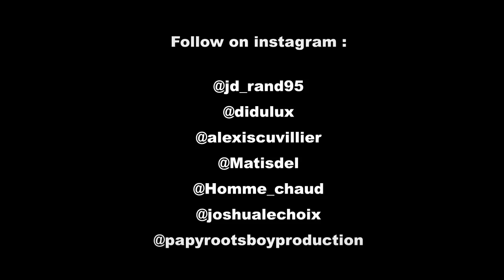SCOOT CRSS2 - Saint Denis ( jd , cuv, matis deleplanque , didine terchague,….)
INSIDE THE SESSION with Jean-Yves Randriambelson , Alexis Cuvillier, Matis Deleplanque , Didine Terchague , Othmane Adopter et Joshua Abara